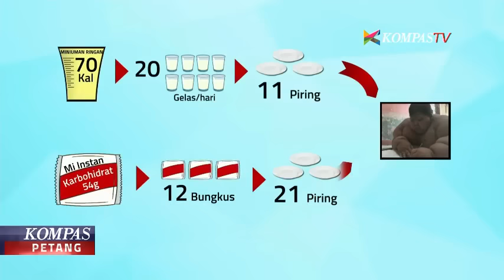Awal Mula Arya Alami Obesitas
Arya awalnya tumbuh seperti anak-anak di Karawang, Jawa Barat, pada umumnya. Semua berubah sejak arya mulai gemar mengonsumsi minuman dalam kemasan menjelang usia lima tahun.